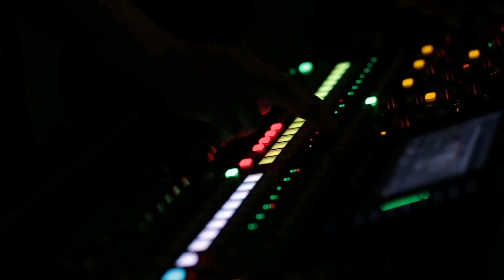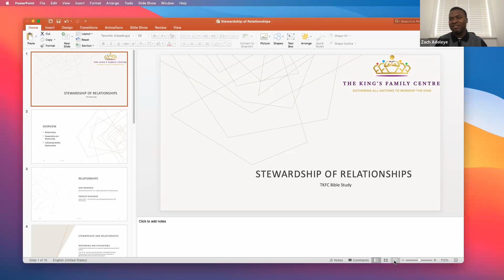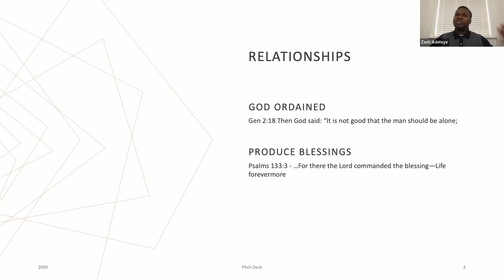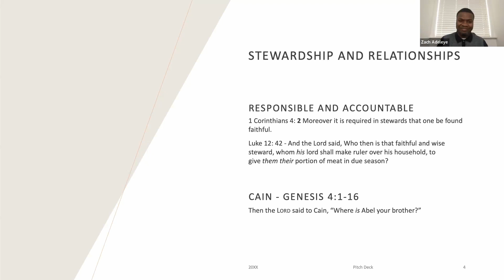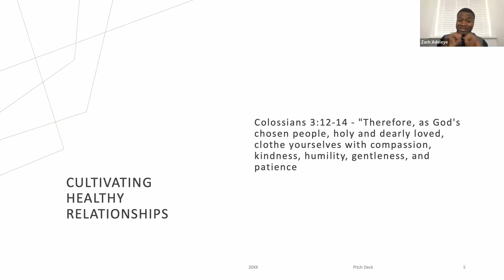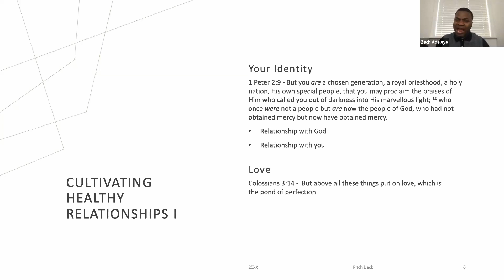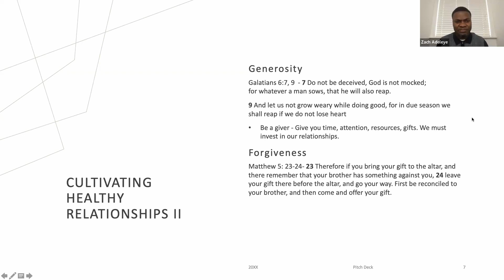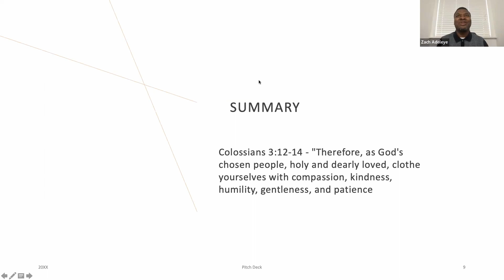Bible Study | Stewardship of Relationship | Minister Zack Adeleye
Bible Study with Minister Zach Adeleye on the topic: Stewardship of Relationship

Join us every Friday at 7:30pm for Bible Study via Zoom